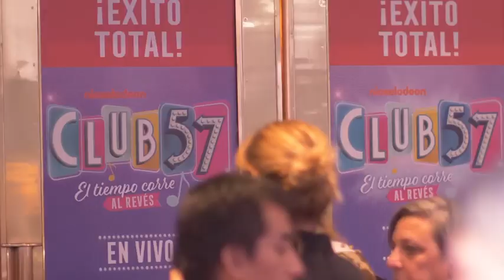Club57 l CLUB57ENVIVO - ARGENTINA